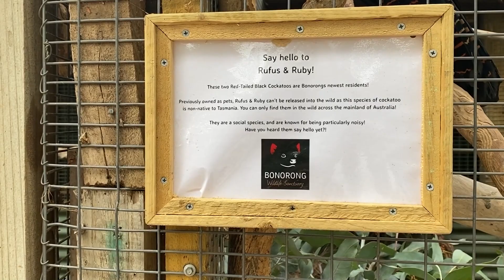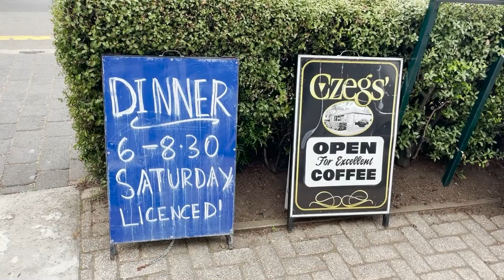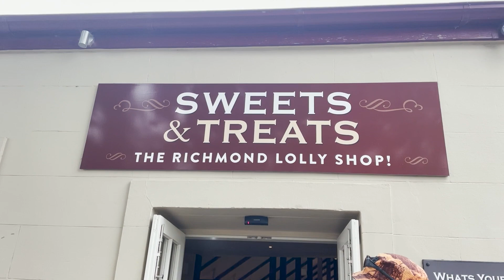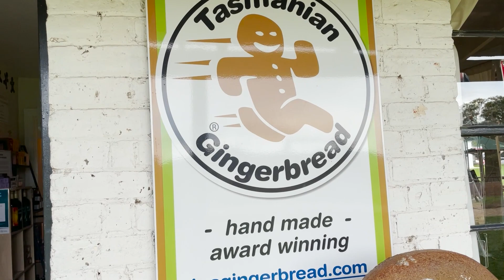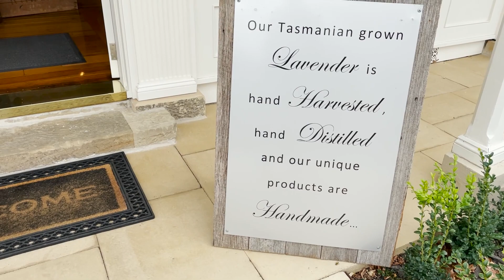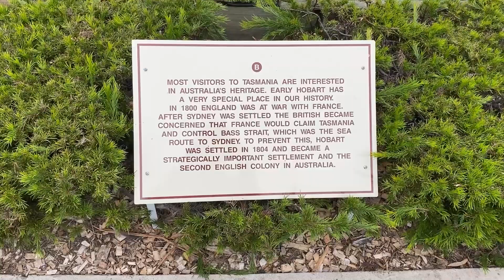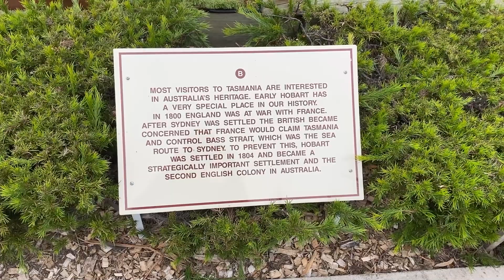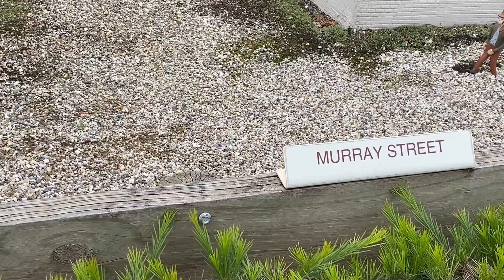Khám phá bệnh viện động vật hoang dã đầu tiên ở Tasmania | Part 2 | Travel Blog | ChrissyShow #4